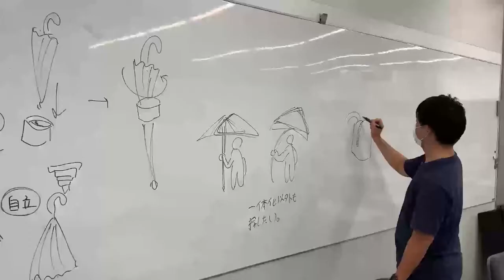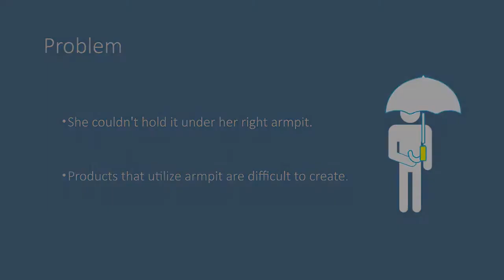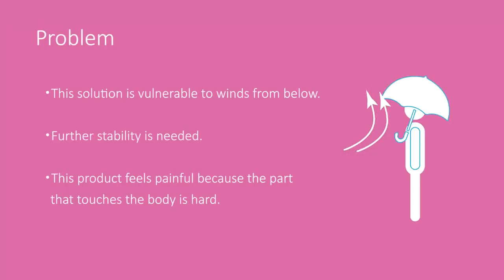Reliefrain Umbrella Holder for Erika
Fixperts at Hosei University in Japan work with their Fix Partner Erika to create an umbrella attachment to allow her to secure the umbrella without the use of her hands.
Fixperts: Kousuke Inoue, Yu Masano, Hayato Saito
Fix Partners: Atsushi Sato and Erika Sato
Fixperts Tutor: Shin Azumi, Hidehiko Miura, Hiroaki Ohba and Jumpei Umekawa
Education Institute: Hosei University
Country: Japan